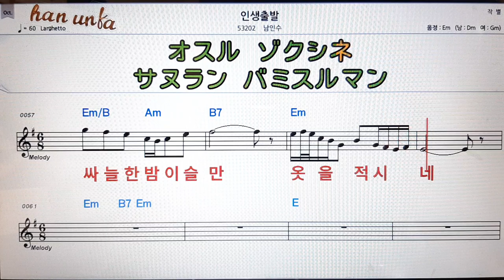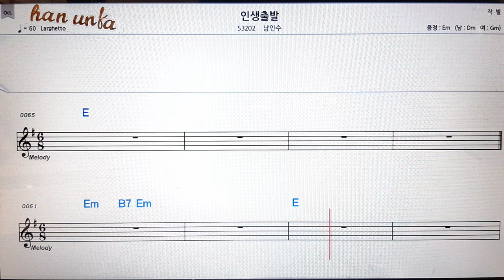인생 출발/남인수👍노래 반주, 코드 악보,가라오케💋Karaoke*Sheet Music*Chord*MR